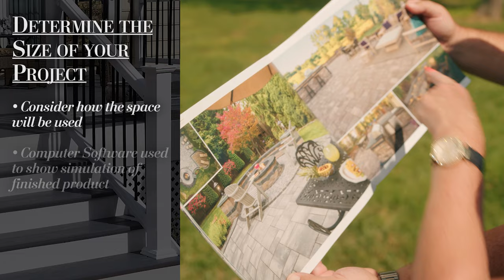How to reimagine your outdoor space // Presented by Long Fence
Planning an outdoor renovation can overwhelm, but professionals can provide guidance to build a space you’ll love.